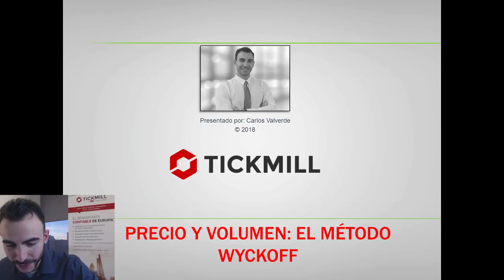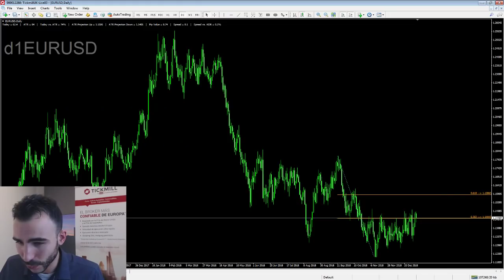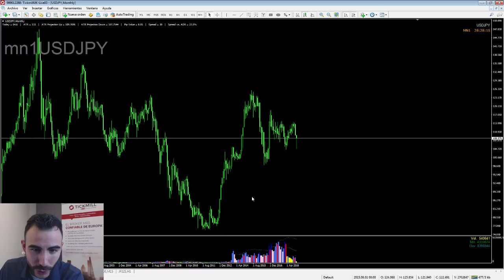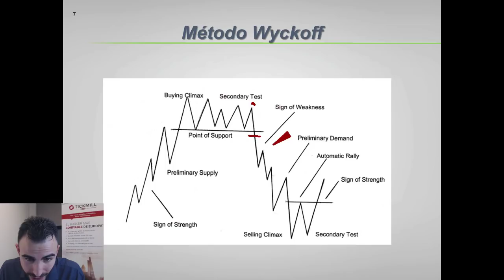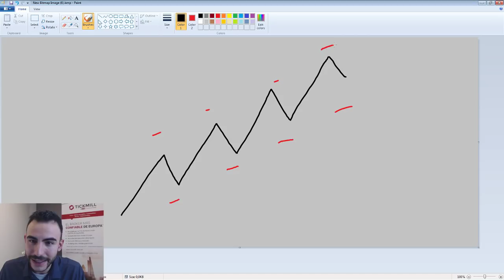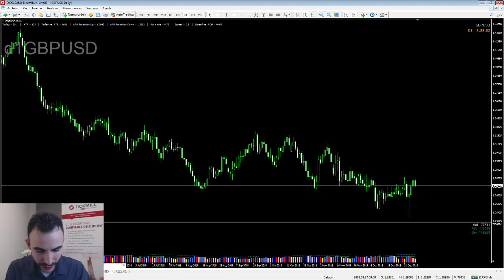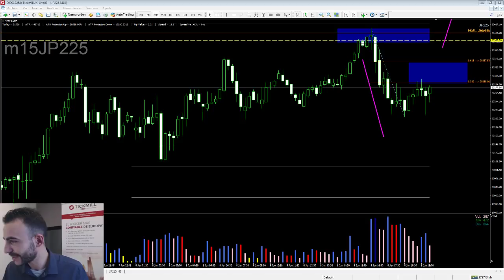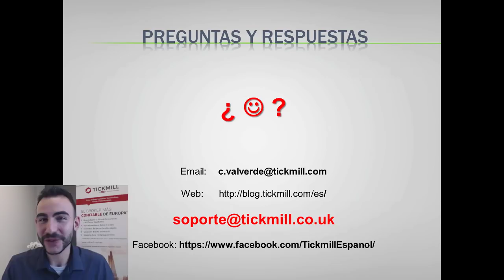Trading con Precio y Volumen: El Método Wyckoff - Con Carlos Valverde